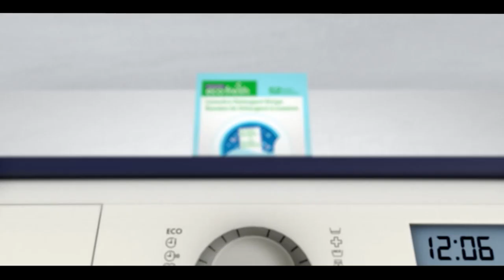Pakistan News Bulletin with Rukhsar Shahzad, Sep 29, 2022